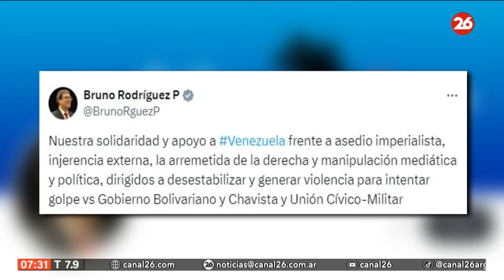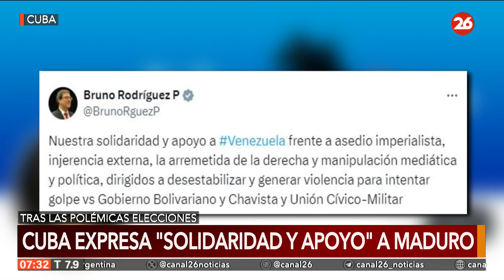🚨Cuba expresa "solidaridad y apoyo" a Maduro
👉 Cuba expresó este lunes su "solidaridad y apoyo" al presidente venezolano, Nicolás Maduro, frente a lo que calificó como "asedio imperialista, injerencia externa" y "arremetida de la derecha", tras las elecciones en las que el Consejo Nacional Electoral (CNE) declaró ganador al mandatario pese a las críticas de la oposición y distintos países.